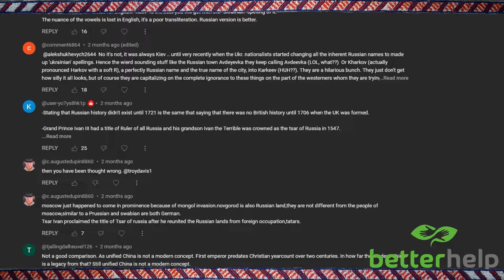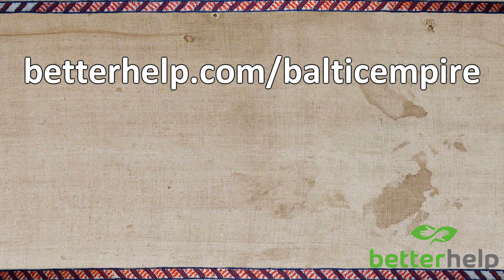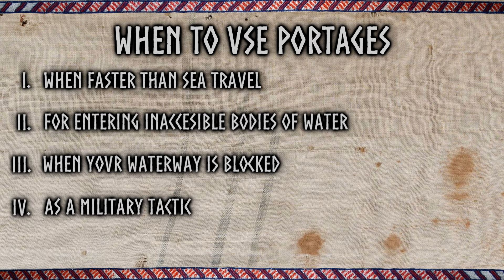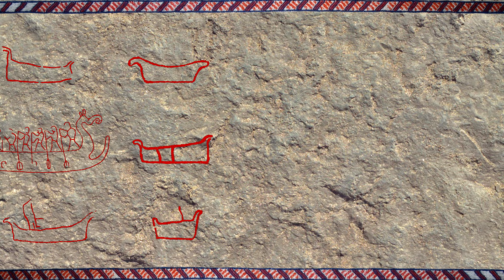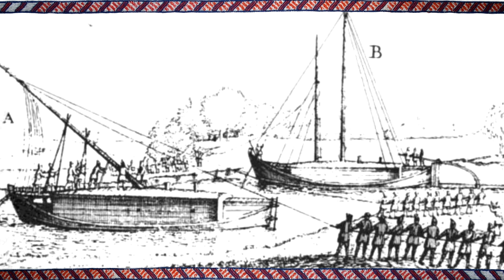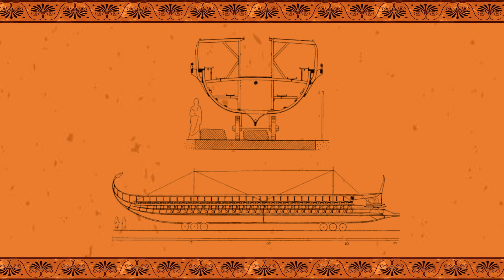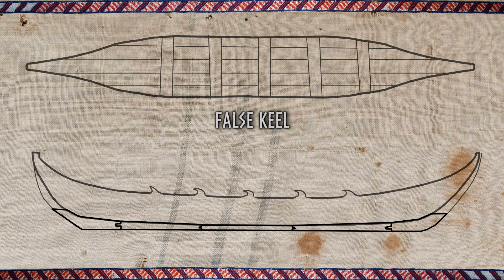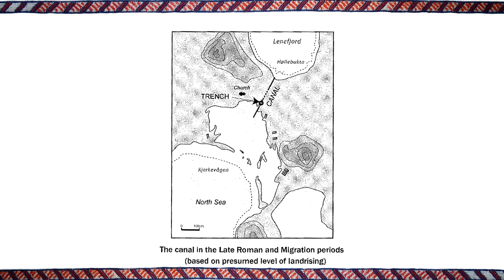Portage: How vikings dragged their ships overland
Countries like Norway and Sweden were much more maritime than today, and people almost entirely dependent on the waterways for travel. But travel by water was not always possible. The river or lake might suddenly be broken up by dangerous rapids or a passage of land. For these purposes, almost every maritime culture has practiced some form of portage - the act of transporting a vessel over land, to the next body of water. From the Scottish Highlands to the Caspian Sea, it is most associated with the Vikings, dragging their massive longships from one river to the next, upon large wooden trunks constantly moved in front of the bow.

Sources:
De Administrando Imperio - Constantine Porphyrogenitus
Färder i österled - Rune Edberg
Investigating Portages in The Norse Maritime Landscape of Scotland and the Isles - David Alexander McCullough
Portages in South Scandinavia - a typology - Frans-Arne Stylegar
Ship and society - Gunilla Larsson

Timestamps:
0:00 Introduction
4:19 Suitable boats
8:04 Brief history
11:53 Techniques
21:34 Improving the portage
28:37 Portage examples
35:45 Conclusion